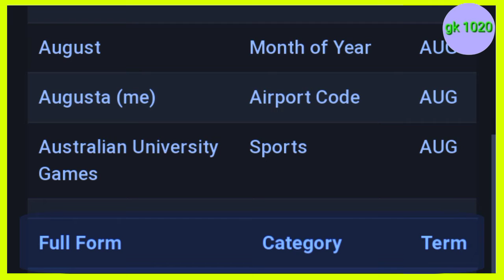AUA ka ful form,AUA ka full from kya hota hai,AUA ka full from kya hoga,what is AUA,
Address
User
Authorized
Airport Code
Aruba
Networking